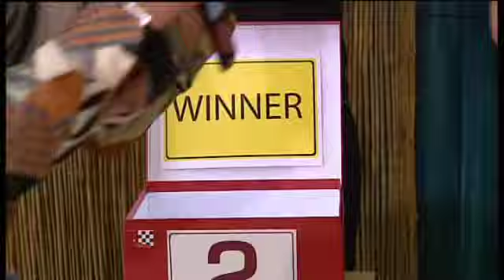T4OTB 10th Birthday!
Celebrating 10 years of T4 On The Beach the kind people over at Channel 4 have put together a video containing the highlights of the best performances and greatest moments over the years.